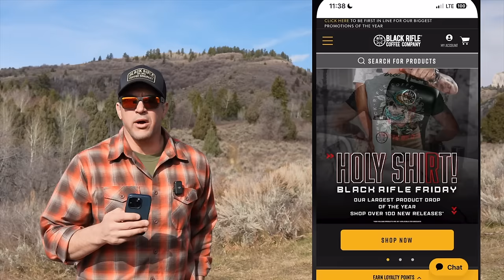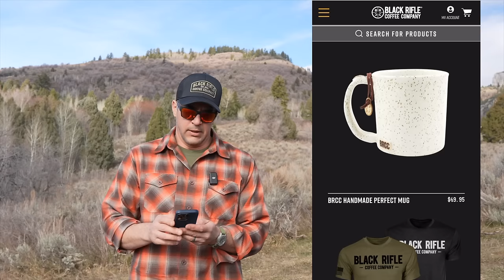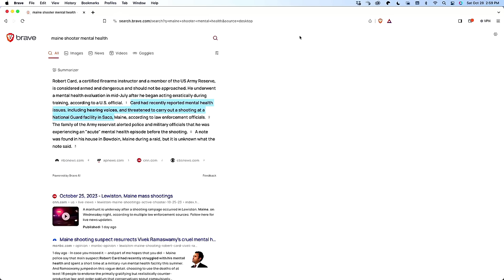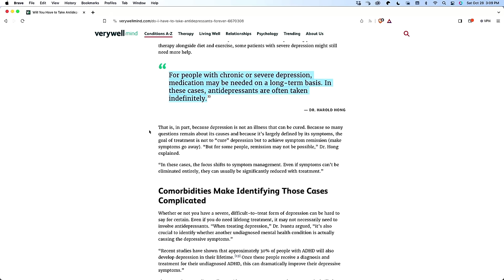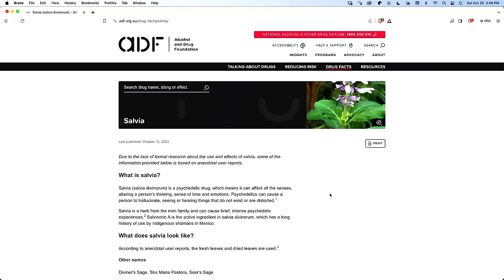The Other Side of Psychedelics with Taylor Duckett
In today's episode, I sit down with Taylor Ducket, a 33-year-old husband and father with a compelling story that diverges from the usual narrative surrounding psychedelic usage. Taylor shares his journey, revealing the lesser-discussed, challenging aspects of his deep dive into psychedelics at 17. This conversation uncovers the harsh realities and potential downsides of psychedelic experiences, a topic often overshadowed by positive treatment stories.

Taylor's story is a cautionary tale, illustrating the profound impact unguided psychedelic exploration can have on the unprepared mind, especially in the absence of resources like social media or informational platforms, which were scarce back in 2007. Despite his struggles, Taylor's journey through four years of silent suffering led to a remarkable transformation, granting him an appreciation for life and resilience against adversity.

Join us as Taylor and Andy delve into this critical discussion, aiming to provide a more balanced view of psychedelic usage, its risks, and its impact on mental health. This episode is a must-listen for anyone curious about the full spectrum of psychedelic experiences, serving as a reminder of the importance of informed and cautious exploration in these profound, yet potentially perilous, realms.

**The 2-month free offer will only show in your account after you fully complete your account and activate the service**  This offer expires on 12/1/23.  Offer available for the United States and Canada only